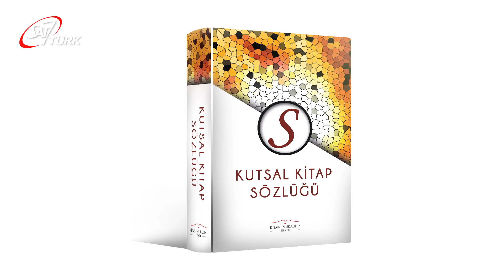HRİSTİYAN | Kutsal Kitap Sözlüğü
Melih Ekener'in sunduğu Kutsal Kitap Sözlüğünde bu bölümde 'HRİSTİYAN'' kelimesinden bahsediliyor.